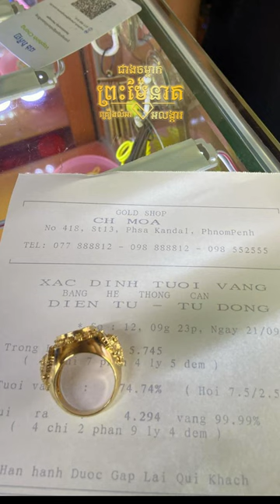ចិញ្ចៀនផ្លាកទីនរបស់ លោកឪ ជ័យ ធន​ ស្អាតខ្លាំងណាស់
🔔ស្នាដៃកូនខ្មែរពិតៗ សូមបងប្អូនជួយគាំទ្រវប្បធម៌ដូនតាខ្មែរយើង 🇰🇭
📢ជាងចម្លាក់ព្រះម៉ែនាគ មានទទួលធ្វើ:
💎 ឆ្លាក់ឈើ ថ្ម ត្បូងថ្ម
💎ស្រោប ផ្លាកទីន ប្រាក់អុីតាលី អុីណុក ស្រោបស៊ុមជ័រ
💎ដាំត្បូងធម្មជាតិ✨ និងត្បូងពេជ្រវិទ្យាសាស្ត្រ GRA

📌ទីតាំងផ្លូវលេខ 376 ផ្ទះលេខ 250 ខណ្ឌចំការមន រាជធានីភ្នំពេញ